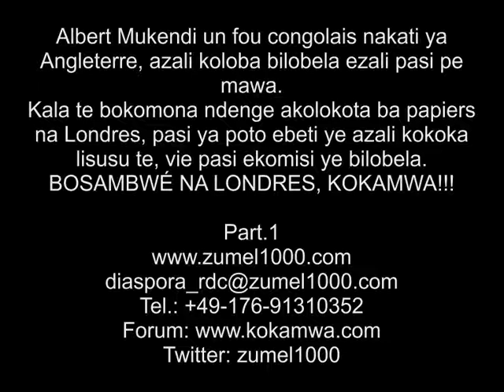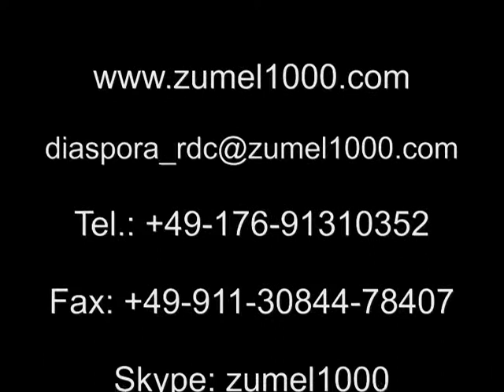Part.1 Est-ce-que ce vrai Albert Mukendi est plus beau que Zacharie B? Toyoka nanu Radio Zumel1000